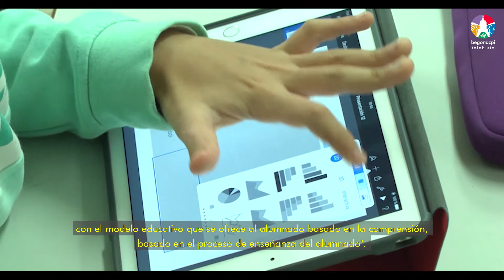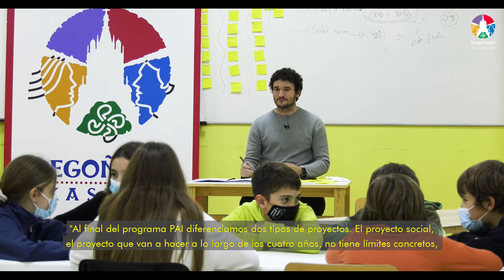Bitarteko Ikasketen Programa DBH-n. Programa de Años Intermedios en ESO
Begoñazpi Ikastolak Nazioarteko Batxilergoko Bitarteko Ikasketen Programa ezarri dau DBH-n, ulermena, hausnarketa edo ikasteko gogoak indartzen dauazan hezkuntza eredu iraultzailea. Emoiozu begiradatxo bat informazioari:

Begoñazpi Ikastola ha implantado en ESO el Programa de Años Intermedios de Bachillerato Internacional, un revolucionario modelo educativo que refuerza la comprensión, la reflexión, el deseo de aprender… Echadle un vistazo a la información: